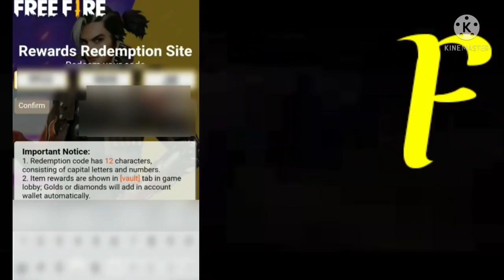Free Fire Redeem Code Today | 29 November Redeem Code Free Fire | FF Redeem Code Today 29 November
Your Searching:-

Free Fire Redeem Code Today 29 November
Free Fire Redeem Code Today
FFRedeemCodeToday
FFReedemCode

Gameplay By - @KILLER FF

1.Garena Free Fire Indonesia
2.Garena Free Fire Brazil
3.Garena Free Fire Brazil
4.Garena Free Fire India
5.Garena Free Fire Singapore
6.Garena Free Fire Thailand

Copyright Disclaimer Under Section 107 of the Copyright Act 1976, allowance is made for "fair use" for purposes such as gaming like onetap headshot. updates. challenging, prank, montage, tips and tricks. best montage songs.